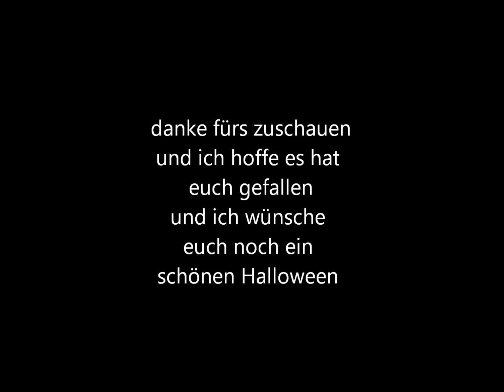Anime AMV All That Remains Two Weeks